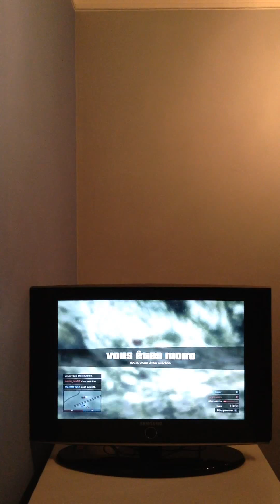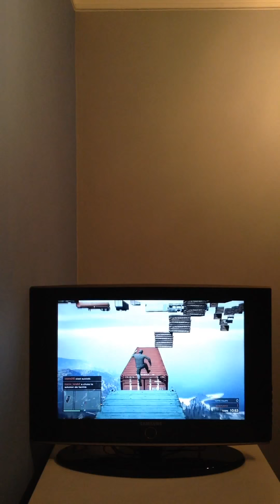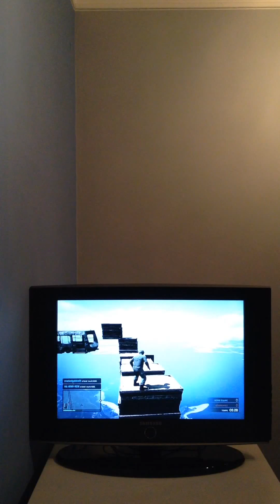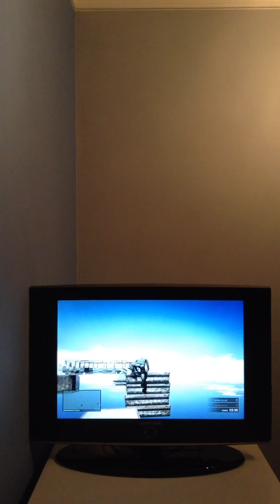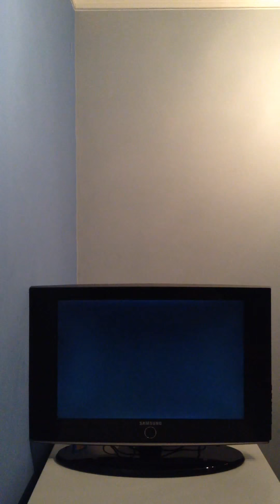GTA 5 online (affrontement Parkour ) Hard !!